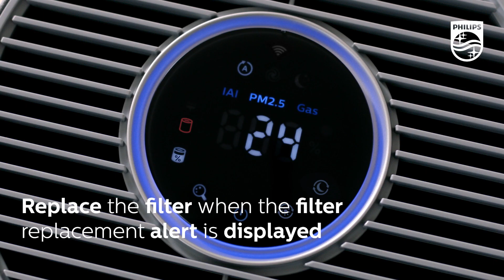PHILIPS Air Purifier AC3033 How-to Video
PHILIPS Air Purifier AC3033
How-to: Install filter, clean the filter, replace the filter